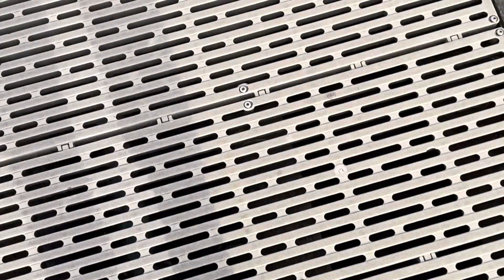Magnet fishing unedited - do we save Big Boy or not?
Hi All! I’m at Kirkland Marina. Do we save Big Boy or Not? 6 guys couldn’t do it the day before.

If you are interested in a magnet or magnet accessories, Kratos is the best. They also have amazing customer service. Ben is a real community guy.

Without you there’d be no channel. I appreciate you! 💕👵